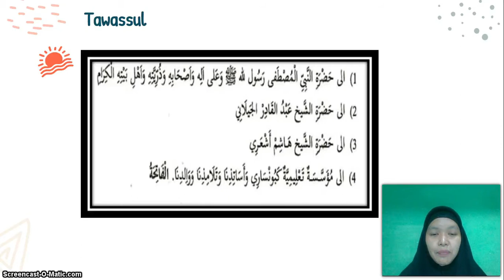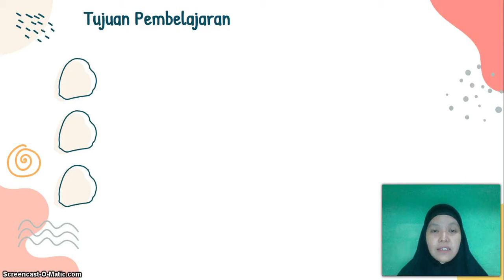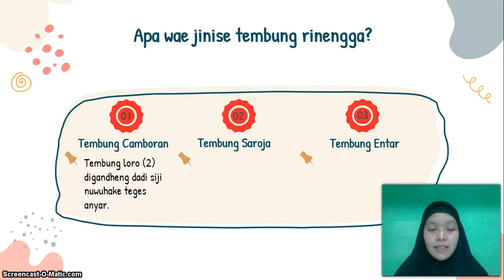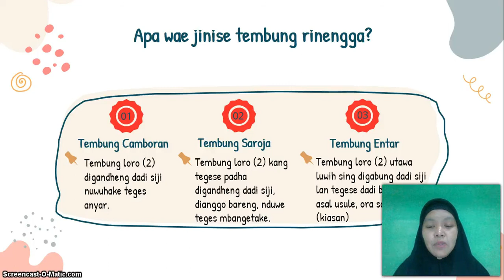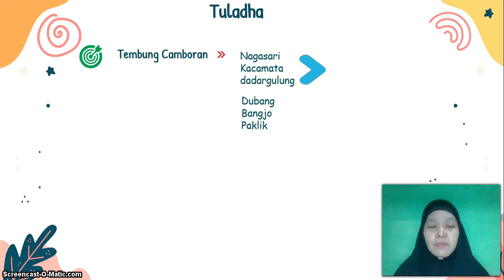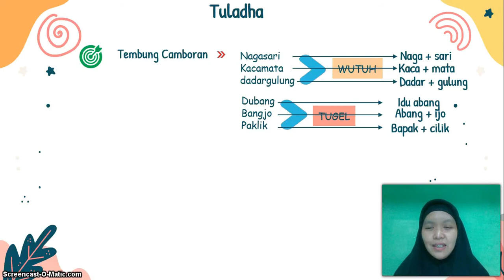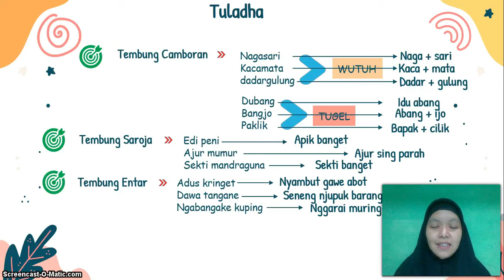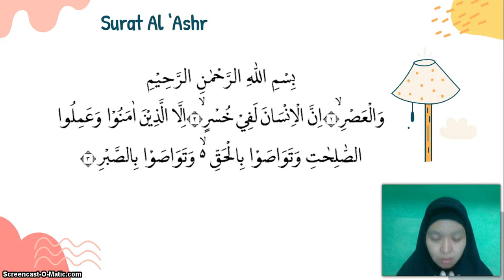BelajarbersamaSUKMA: Kelas 5 MI Islamiyah | Bahasa Jawa | Basa Rinengga